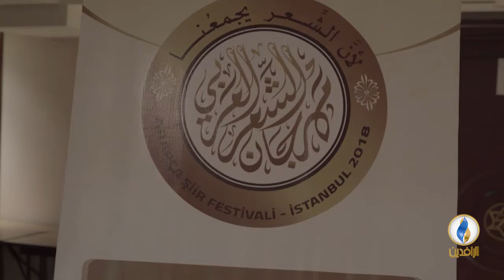تقرير إخباري.. استعدادات لإقامة مهرجان للشعر العربي في إسطنبول بجهود شخصية خالصة